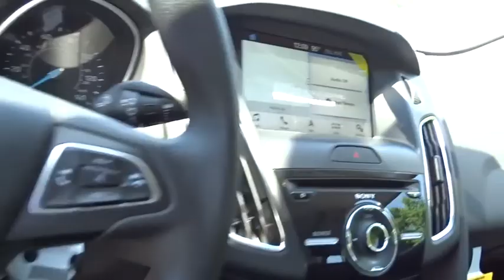2018 Ford Focus Atlanta, Marietta, Decatur, Johns Creek, Alpharetta, GA 7659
Magnetic Metallic New 2018 Ford Focus available in Atlanta, Georgia at Hennessy Ford. Servicing the Marietta, Decatur, Johns Creek, Alpharetta, GA area.

Hennessy Ford
5675 Peachtree Industrial Blvd